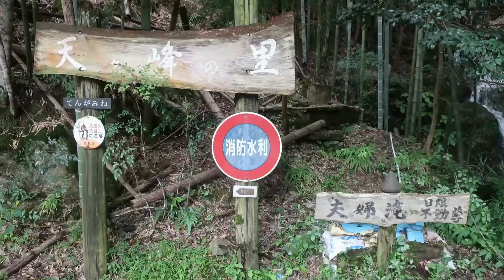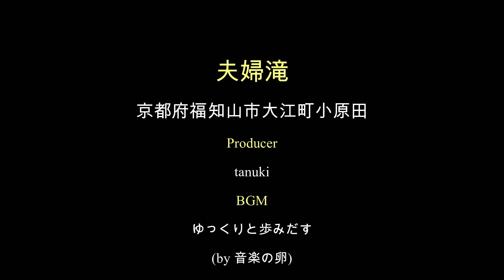夫婦滝（京都府福知山市大江町小原田）・・・2022/09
福知山市大江町にあるお手軽滝です。